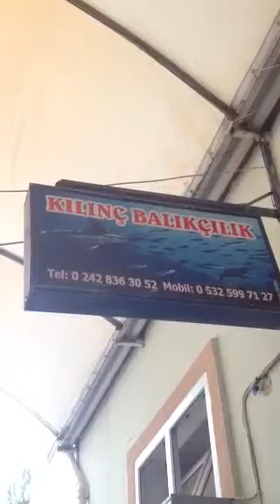Kılıc balıkcılık kaş Bariş kılıc